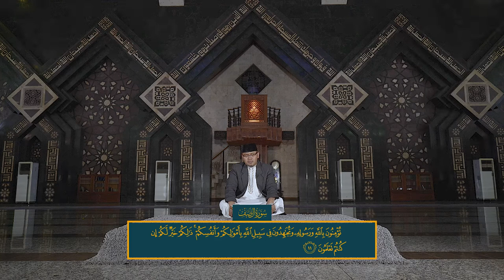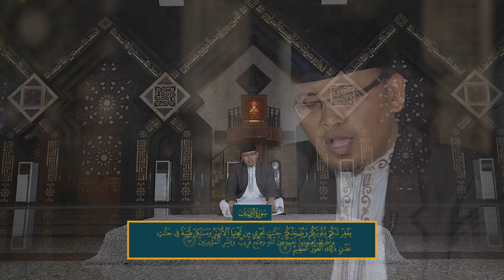Murotal Surat Asshaff Ayat 10-14